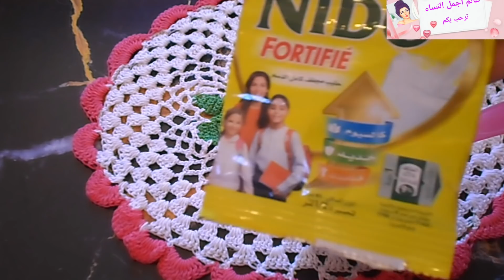ضعي حليب بودرة على صابون لبلدي لن تصدقي النتائج مدهشة ندمت مجربتهاش من زمان لو مصدقتيش جربيها بنفسك